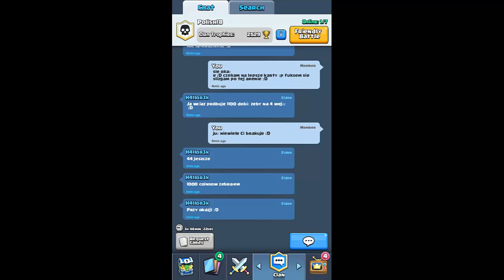CLASH ROYALE POLSKA#2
W tym odcinku Moja Dziewczyna sprawdza swoje siły na Arenie 2 !